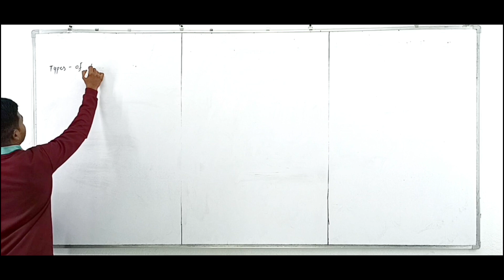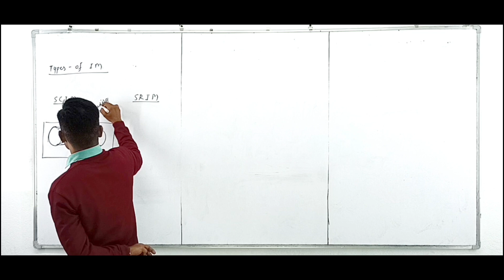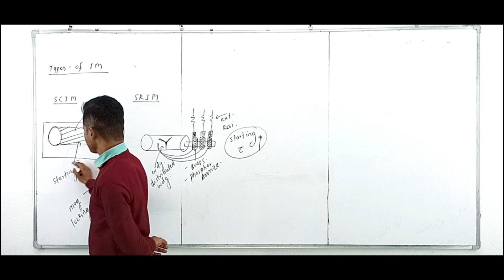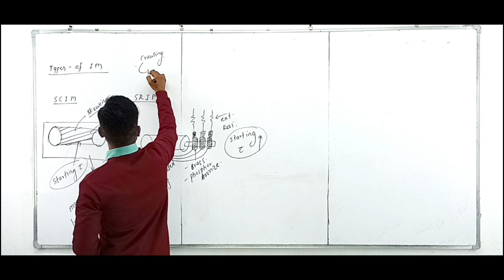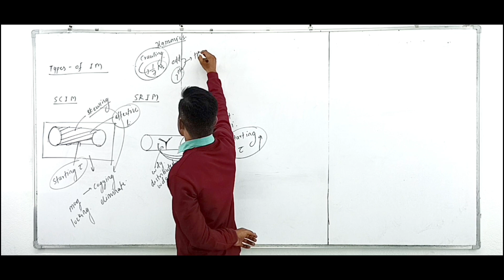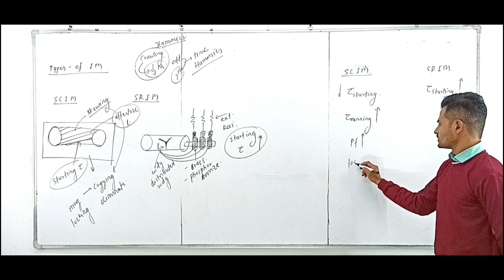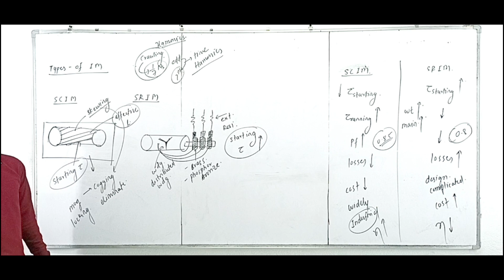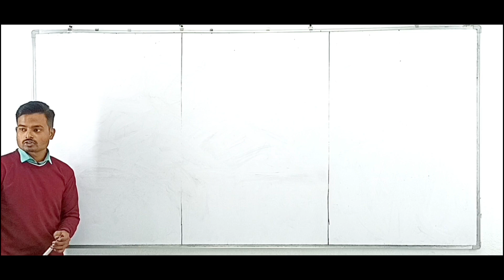INDUCTION MACHINES 04 || MAHATRANSCO || MAHADISCOM || MAHAGENCO || MR. DIGAMBAR R. BENDUGADE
आपण MAHAGENCO, MAHADISCOM आणि इतर ELECTRICAL ENGINEERING च्या परीक्षांच्या तयारीसाठी एक fast track revision batch चालू करत आहोत.

या मध्ये आपण सगळ्या concepts ची revision, questions आणि answers च्या format मध्ये करणार आहोत.

या मध्ये ज्या  questions चे discussion होणार आहे ते GATE आणि ESE चे PYQs असणार आहेत. आणि GENCO साठी चे expected questions पण  असणार आहेत.

हा course HYBRID स्वरूपाचा असणार आहे.
(म्हणजे हा ONLINE + OFFLINE असणार आहे.)
फी ONLINE साठी 1499/-
या मध्ये TEST SERIES पण असणार आहे. TEST SERIES च्या questions साठी video solution असणार आहे

Course Link:-